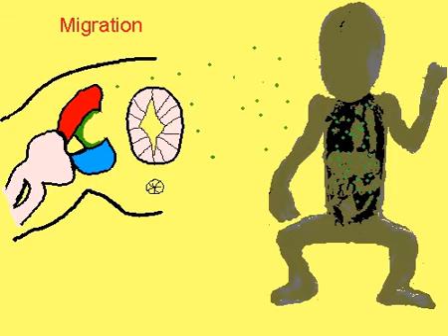Myotome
Myotome is one of the three components of the somite. It breaks up during embryological development to form segmental muscles in the trunk. Check